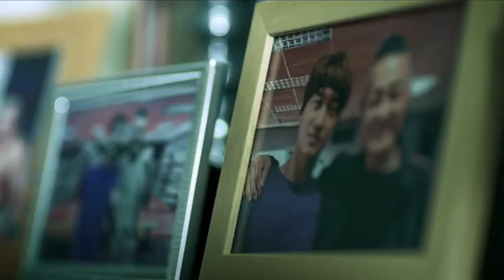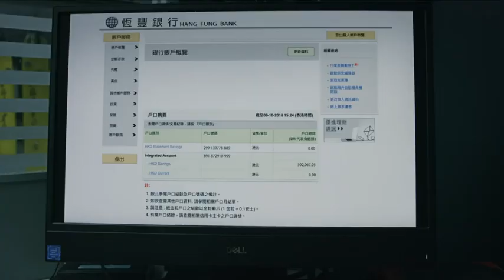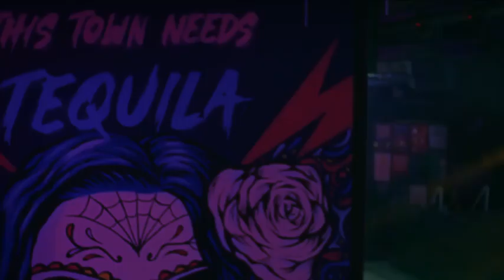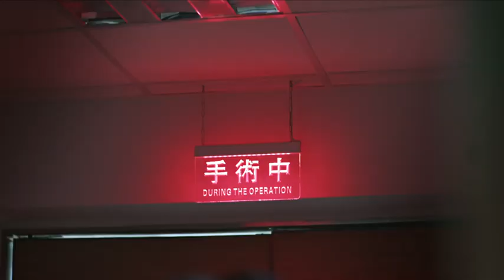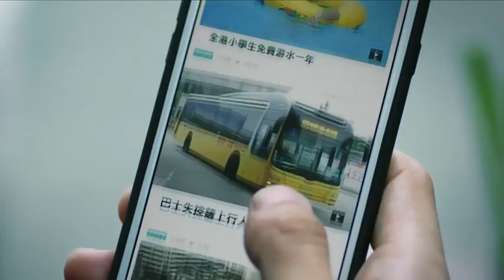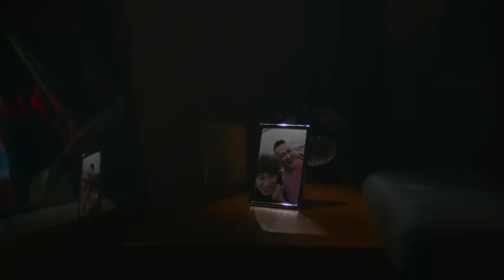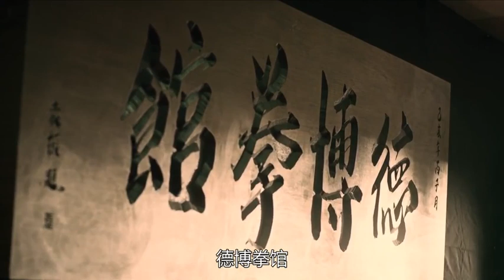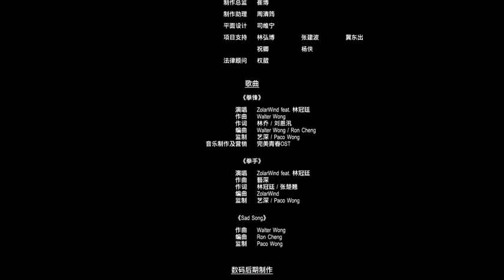【動作片 2020】最新电影 2020 - 最佳动作电影 2020 年 - 高清完整版 #5677